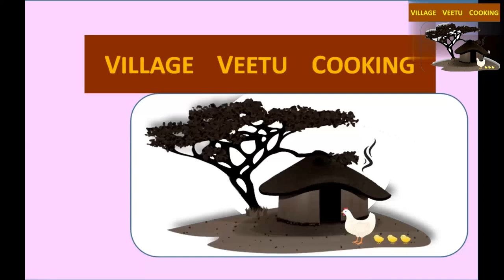ஆட்டு தலை குழம்பு செய்வது எப்படி?VILLAGE TRADITIONAL HOME COOKING LAMB HEAD GRAVY SPICY EASY & TASTY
HI VIEWERS,

HOW TO MAKE AN EASY & TASTY VILLAGE TRADITIONAL HOME COOKING (ஆட்டு தலை குழம்பு) LAMB HEAD GRAVY SPICY.
TENDER CHICKEN GRAVY IS FAVORITE AND DELICIOUS FOOD FOR ALL AGES.

INGREDIENTS:
LAMB HEAD - 1
COOKING OIL
BIG ONION – 250GRAMS
TOMATO – 1/4KG
SPICES
CORIANDER POWDER – 4 TBSN
RED CHILLI  – 20
TURMERIC POWDER – 1 TBSN
GINGER GARLIC PASTE–2TBSN
COCONUT – 1 CUP
FENNEL -5 GRAMS
CURRY LEAVES
SALT

HOME MADE YUMMY TOMATO JAM

THANKS,
VILLAGE VEETU COOKING